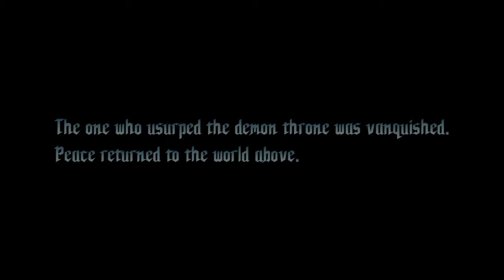Devil May Cry 5: Mission 8 - DMD Mode - No Dmg - SSS Rank(PS4 , HDR)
This took me 2 days to no damage this mission because of Urizens tentacle always ruined the no damage run, if you liked the video then I will appreciate it, subscribe if you want to see more of my content.